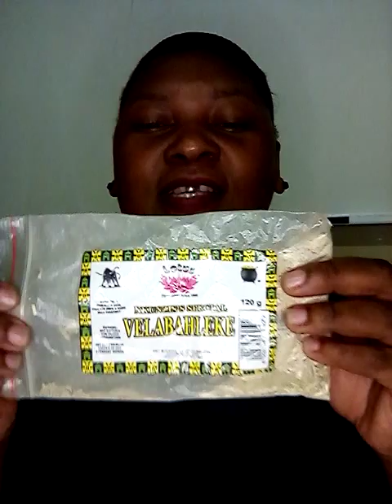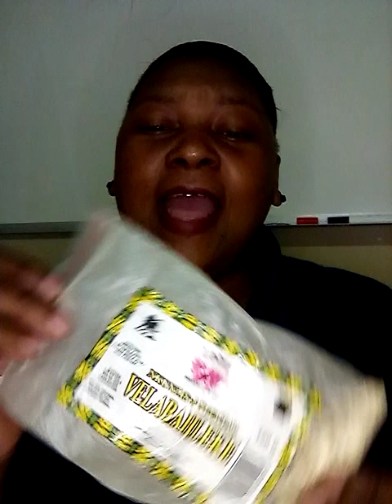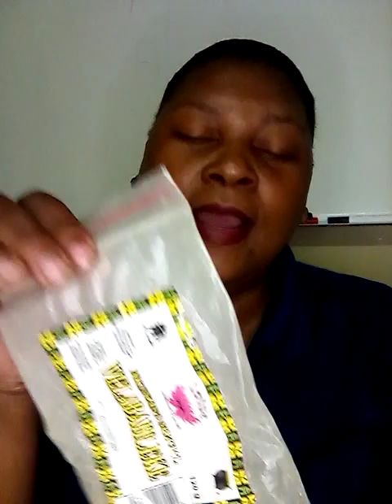To Attract Rich Man/Woman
Hello guys, please watch this video from start to end.